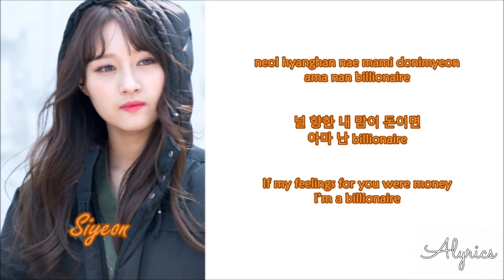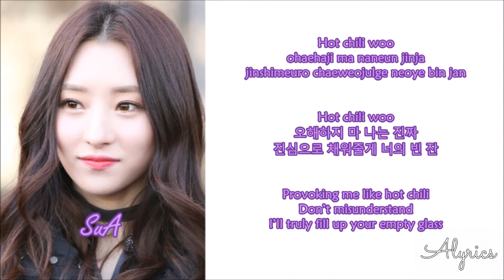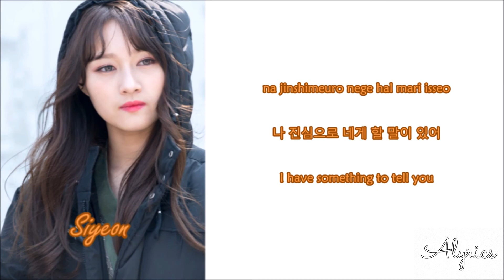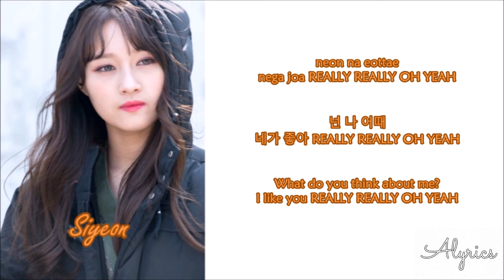Dreamcatcher - 'REALLY REALLY (Rom-Han-Eng Lyrics) Color & Picture Coded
Rom: choppywaves
Eng: popgasa